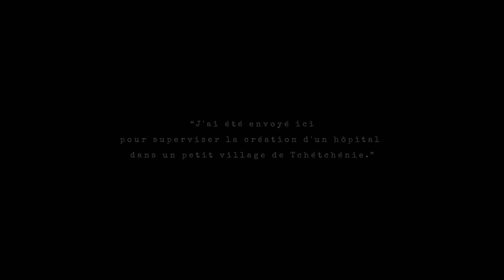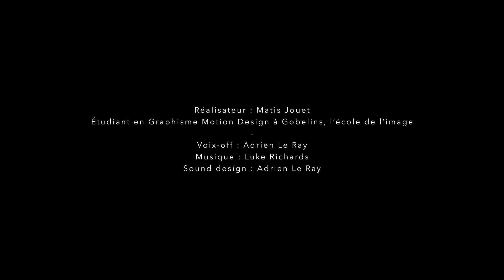Hum'Animation : Exister (Exist) | Matis Jouet | École Gobelins et CoCreate Humanity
Publication du 1er décembre 2022

Production motion design à but pédagogique visant à sensibiliser à la santé mentale et au bien-être psychosocial dans le secteur humanitaire.

Témoignage | Testimony : Christoph Hensch, récit "Réunion autour d'une tasse de thé" - storytelling "A meeting over a cup of tea"
Voix-off | Voice-over : Adrien Le Ray
Musique | Music : Luke Richards
Sound design : Adrien Le Ray